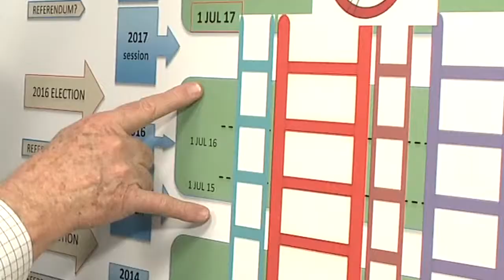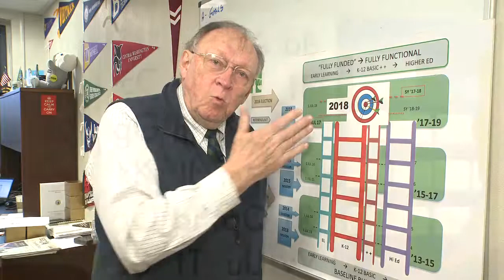After McCleary, House works towards meeting funding target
Rep. Larry Seaquist asks constituents what they think the legislature's education priorities should be in order to reach the 2018 education funding target. Rep. Seaquist also explains the ladder of two-year budgets  needed to reach our goals.